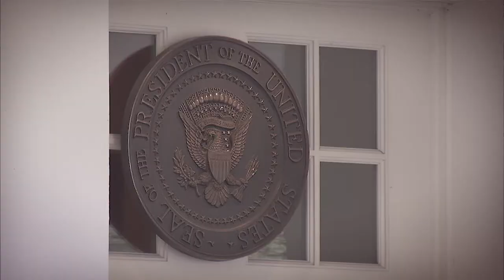What is Obama's legacy in Latin America? A former FIFA ref responds | Random4 🇧🇷🇺🇸🇨🇺🇻🇪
Fernando Cutz is a former U.S. high-ranking official who advised both President Obama and President Trump on national security matters.

As Director for Latin America of the National Security Council of the WhiteHouse, he was in charged of designing the strategy behind the staggering sanctions against Venezuela. He is a former FIFA ref who blew the whistle on Nicolas Maduro.

He also served as an special advisor to Barack Obama during his historic visit to Cuba.

Location:

Lafayette Park, Washington D.C (Right in front of the White House)

TRANSCRIPT

THE SURVIVOR

VO
LafayettePark, or the President’s park, is located right across the White House. It is named after The Marquis de Lafayette, a french military leader who secured American victory during the American Revolution. He was one of George Washington’s most trusted commanders.

VO
You probably heard this a million times, but this park is a hotspot for tourists and activists. Well.. and the locals...

VO
It is the perfect site to chat with Fernando Cutz, a former high-ranking official who was a regular at the West Wing of this iconic mansion... He even managed to survive the Obama-Trump transition... Yeah, and wind up working with “The Donald” during his first year in office.

FERNANDO CUTZ
Briefing president Obama was completely different than briefing president Trump. President Obama would get this long briefers and kind of really go into them and tear them apart and take notes in the margins and everything else. President Trump would get very short briefers, note cards that we kind of put bullet points on. Their level of kind of questioning and prior experiences were also completely different.

VO
Fernando is an expert on U.S. national security and foreign policy, ESPECIALLY, when it comes to Latin America. During his time at the White House he became President Obama’s special advisor during his historic visit to Cuba in 2016.

JM
What is Obama’s legacy in Latin America’s eyes?

FERNANDO CUTZ
I think Cuba is one of his most important accomplishments. If you look at what President Obama did, if you look at what he left behind, when it comes to major historic events in the world, I think a few things come to mind. He did a different approach on Cuba, Iran, and Myanmar (Burma). Not just responding to fires but actually taking a step back and having a strategic legacy he wants to leave behind, I say those are the three things. You could argue which ones succeeded or didn't’ but I think those are the real focuses of his foreign policy team.

JM
How do you think the U.S. feels about Cuba now? Is Cuba still a threat?

FERNANDO CUTZ
If you look at Cuba, in the last sixty five years roughly, it hasn’t changed a whole lot. What has changed is the U.S. in the way we deal with them. What they do on a day to day basis, how they act, the human rights abuses, the repression of their people, the lack of democracy all that stayed the same. So when you talk about U.S. foreign policy, towards Cuba, it has shift on us, it swings in our politics. Cuba is a unique country when it comes to foreign policy. Whereas most countries in the world, that I’ve worked foreign policy wise, we follow foreign policy that are based on purely strategic logic. When it comes to Cuba is a very different beast. There is a lot passion, a lot personal interests, for people who had been affected one way or another and people who have ambitions for Cuba.

VO
Fernando is originally from Brazil... And loves Fútbol... I mean, the guy was even a FIFA ref... before joining the United States government... And he continued to blow the whistle...

VO
As the White House Director for South America, and Western Hemisphere Affairs, he was in charge of designing the strategy behind the staggering sanctions against Venezuela’s Maduro regime.

JM
What was Obama’s mistake when dealing with Venezuela?

FERNANDO CUTZ
It wasn’t until we got to the point of a real crisis that it captured the full attention of the White House. As this crisis continues to expand you see migration issues that are really creating a crisis in Colombia, Brazil, Peru, Ecuador and you have to assume that eventually that problem might start moving its way up to the U.S. If you see a failed state in our neighborhood that will have ramifications that can spread throughout the neighborhood and eventually hit us. This I think is potentially a bigger national security threat than anything else for us.